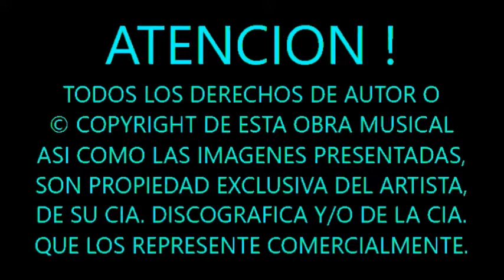"HAVE YOU EVER SEEN THE RAIN" CREEDENCE C. R. - SUBTITULADA AL ESPAÑOL (1970).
APESAR DE SU GRANDISIMO REPERTORIO, PARA MUCHOS Y TAMBIEN PARA UN SERVIDOR, LA MEJOR ROLA DE LOS CREEDENCE ...

COMO EN MUCHAS DE LAS BUENAS ROLAS DE LOS CREEDENCE, DESGRACIADAMENTE NO EXISTE UN VIDEO OFICIAL DE LA CANCION COMO CON ESTA, EN DONDE SOLO SE TIENE ESTA PELICULA SIN AUDIO Y DONDE PARECE QUE ESTAN ENSAYANDOLA PERO SIN NIGUNA CERTEZA DE ELLO.

PERTENECIENTE A SU SEXTO ALBUM DE ESTUDIO TITULADO "PENDULUM", FUE EL ULTIMO DISCO GRABADO CON SU LIDER Y VOCALISTA JOHN FOGERTY QUIEN SE SEPARARIA POCO TIEMPO DESPUES DE SU LANZAMIENTO PARA COVERTIRSE EN SOLISTA, HACIENDO QUE NUNCA MAS VOLVIERAN A TOCAR JUNTOS LOS CUATRO.

ESTA INCREIBLE ROLA LLEGO AL No. 8 DEL BILLBOARD Y HAY UNA TEORIA DE QUE ES UNA CRITICA A LA GUERRA DE VIETNAM, ASUMIENDO QUE LA PALABRA "LLUVIA" ES UNA METAFORA DE LA CAIDA DE LAS BOMBAS DEL CIELO, PERO ES SOLO UNA ESPECULACION SIN CERTEZA.

A DISFRUTAR ESTA SUPER ROLA QUE SIN DUDA FORMA PARTE DEL TOP TRES DEL SUPER GRUPO NORTEAMERICANO DE ROCK, COUNTRY-ROCK Y GRUNGE DE CREEDENCE CLEARWATER REVIVAL !